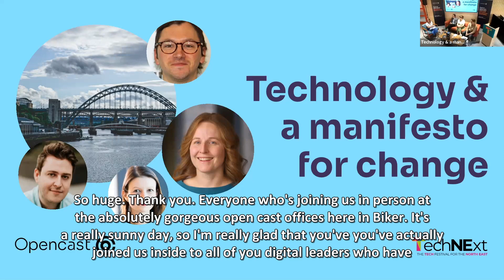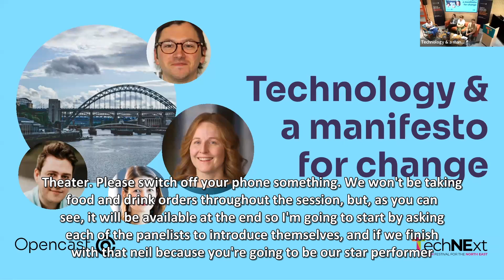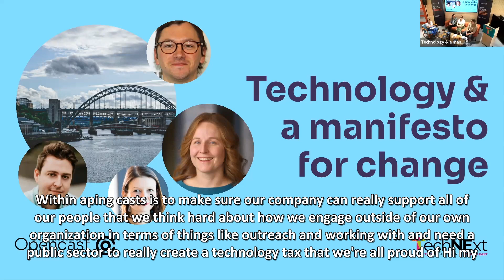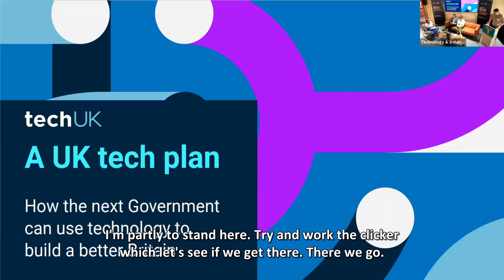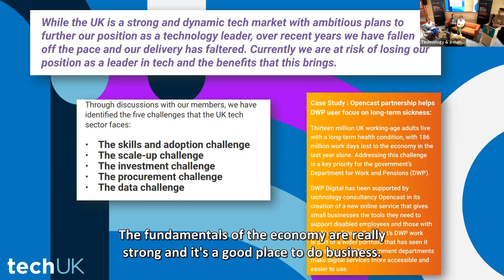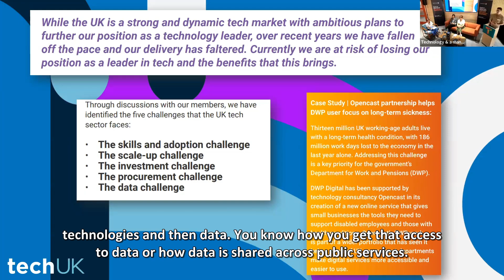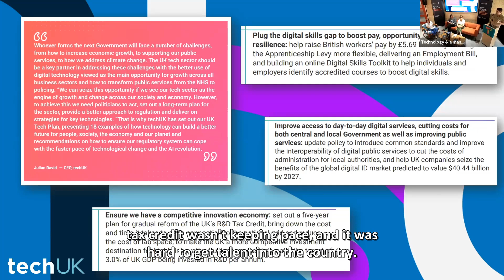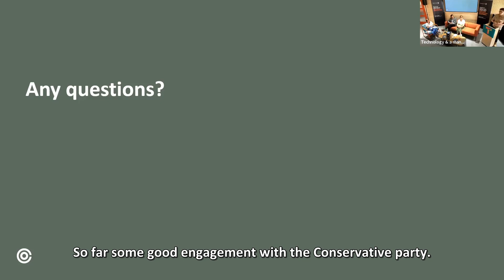TechNext 2023: Technology and a manifesto for change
For this fringe session for the 2023 TechNext festival, Opencast welcomed techUK to present and debate its new 'UK tech plan', setting out "how the next government can use technology to  build a better Britain". The session discussed the opportunities that technology offers the NE and wider UK tech economy.

Panel

Cate Kalson – chief people officer, Opencast
Dr Henry Kippin – chief executive, North of Tyne Combined Authority
Neil Ross – associate director, policy, techUK
Moderator: Jenny Hartley – director, Invest Newcastle.